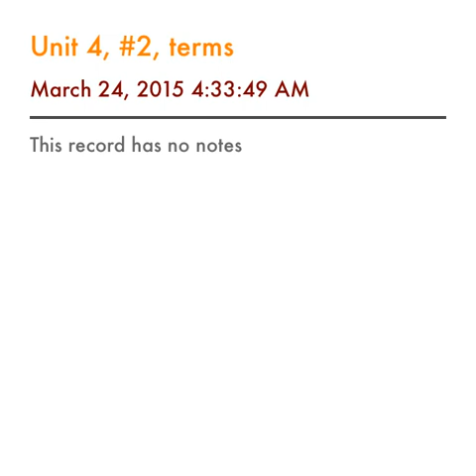Unit 4, #2, terms